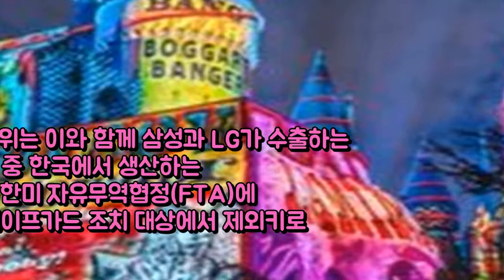美무역위 삼성·LG세탁기 120만대 초과물량에 50% 관세 엔터테인먼트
4년 만에 이렇게..YG 연습생 방예담 중3 됐어요- 스타뉴스   엔터테인먼트:

[Oh!쎈 컷]조작 남궁민·유준상·엄지원·문성근·전혜빈 포스터 뚤은 카 엔터테인먼트:

You’re free to use this song in any of your videos but you must include the following in your video description (Copy